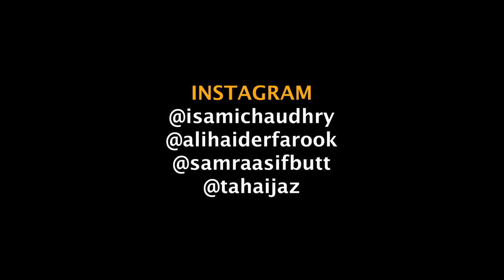The Unlucky Husband | Unique MicroFilms | Comedy Skit | UMF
The Unlucky Husband | Unique MicroFilms | Comedy Skit